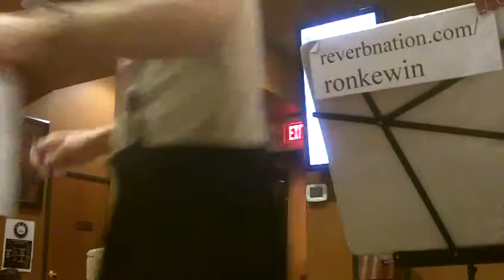2014_02_04-Star Bar Open Mic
title: 2014_02_04-Star Bar Open Mic ,
artist: Ron,Louise,Scott,Kaye,Perry,Nick,Joe,OverdueBill,BobCase,Corey,Robert,Curtis,DaylightDecode ,
synopsis: {currently unavailable} ,
note: Rating: PG